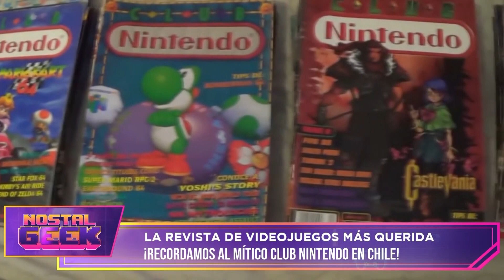¡El IMPACTO que tuvo la REVISTA "CLUB NINTENDO" en CHILE! | Tomás Mosqueira en Nostalgeek (Ep. 10)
Tomás Mosqueira, reconocido periodista de videojuegos de nuestro país, visitó Nostalgeek y nos habló del impacto que tuvo la mítica revista ClubNintendo en Chile. Y tú, ¿la recuerdas?